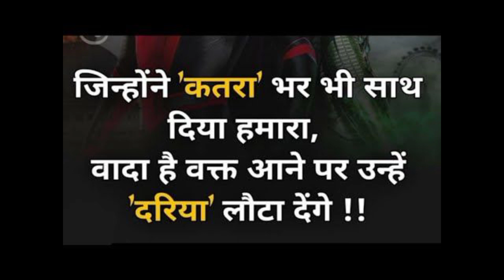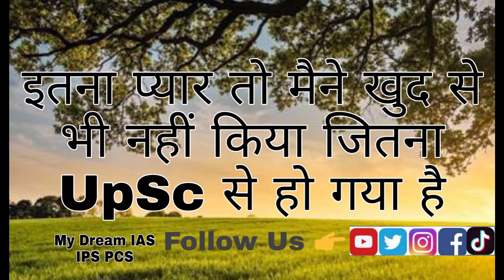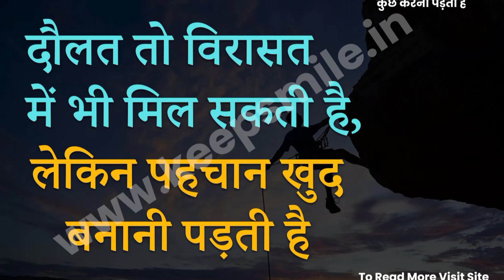❣️IAS ips motivational video & upsc topper motivational songs ❣️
❣️ IAS IPS motivational video ❤️ UPSC Motivation#motivation upsc cse motivational currentaffairs
upsc topper Anshika Verma